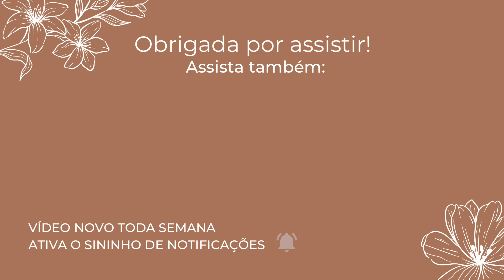O QUE EU COMO EM UM DIA ESTANDO GRÁVIDA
Oiii pessoal, tudo bem por aí?

Nesse vídeo quis compartilhar um pouco da minha alimentação na gravidez, oscila muito dependendo do dia, mas é basicamente isso… Não mudou muita coisa, até porque sempre me alimentei de forma saudável. Dei dicas e conselhos para se alimentarem bem também, no dia a dia de vocês…

Espero muuuito que gostem!